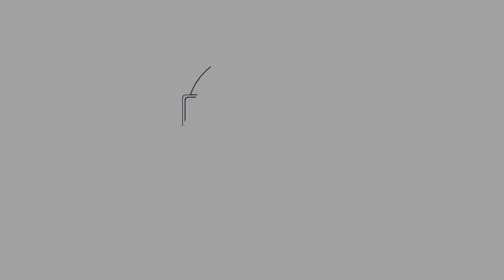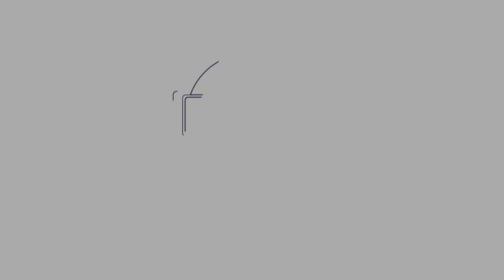Coronavirus Mindfulness Challenge Day 79: Empathy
We all struggle with memory, I say day 78 all the way through so please show me some empathy for my old mind lol. Today we look at cultivating empathy and having more patience for self and others, Be Love & Give Love is an important mantra, Enjoy please share and subscribe and let me know your thoughts x